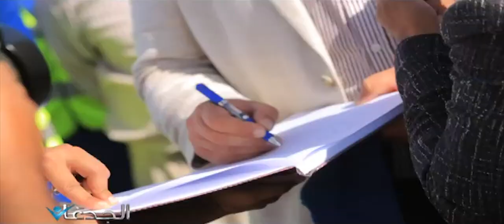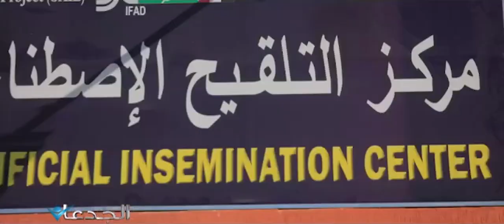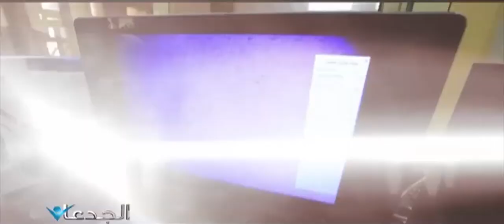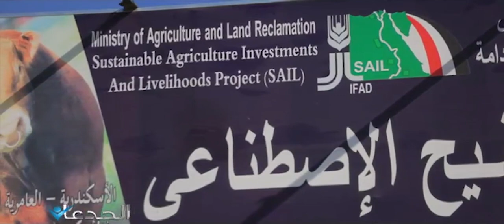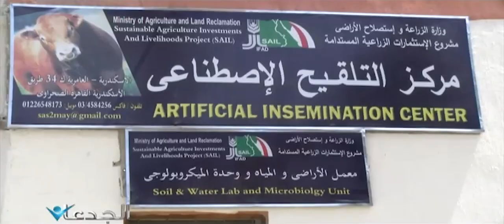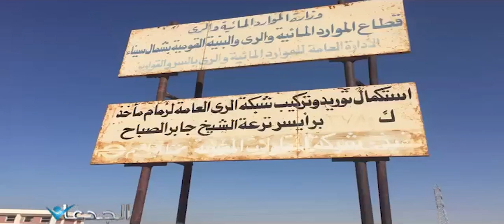القصير يكشف مفاجاءات فى التصدير للسعودية واراضى شمال سيناء ومراكز تطوير الألبان والدلتا الجديدة